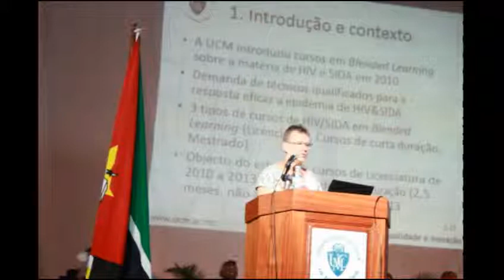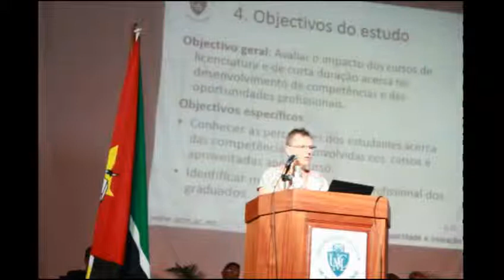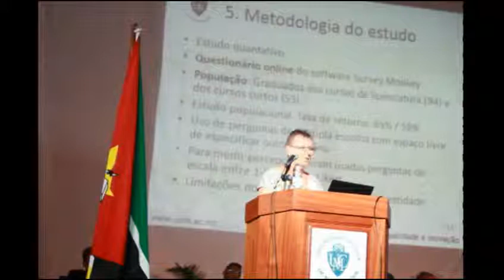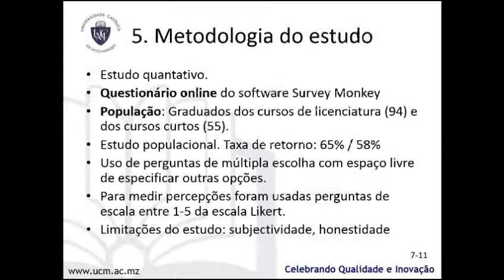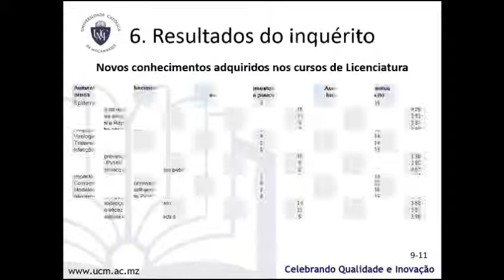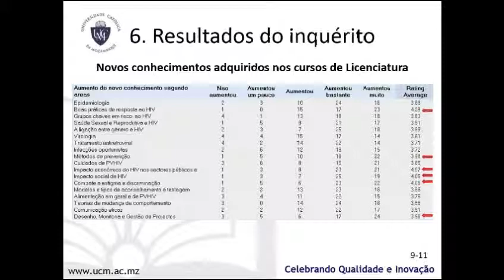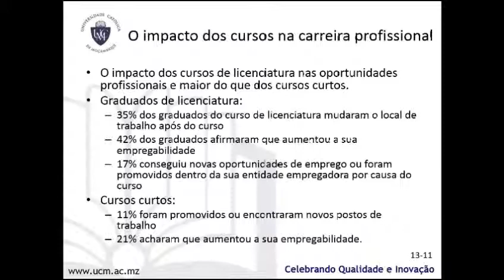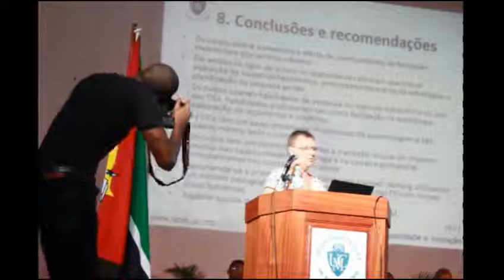Profa. Doutora Tengler Hemma- I Congresso Internacional da Universidade Católica de Moçambique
Comunicações Livres: O impacto dos cursos em blended learning sobre HIV&SIDA e Saúde na criação de competências e na carreira profissional: Estudo de caso de Cursos de Licenciatura e de Cursos de Curta Duração da UCM de 2010 a 2013

Profa. Doutora Tengler Hemma e Dr. Victor Nuvunga, Universidade Católica de Moçambique